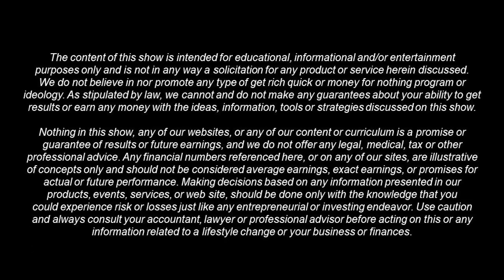Navigating the Legalities of Note Investing Part 2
Real Men of Real Estate Radio Host Patrick Franz and Erin Quinn talking about Navigating the Legalities of Note Investing.

Patrick E Franz
16885 W. Bernardo Drive

Available on Roku TV under Building Solid Foundations channel